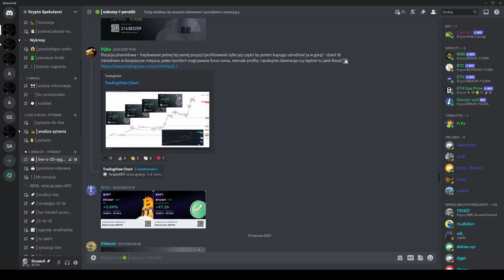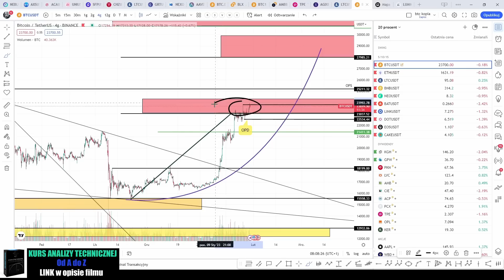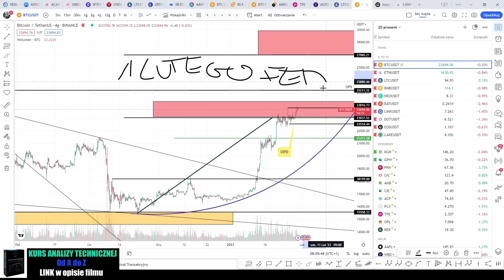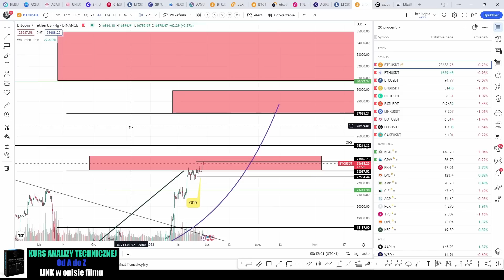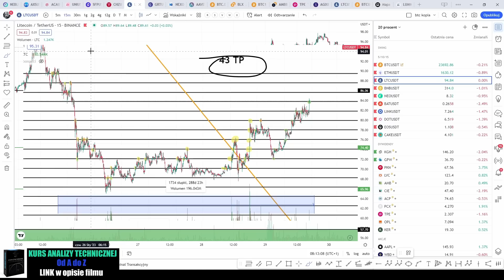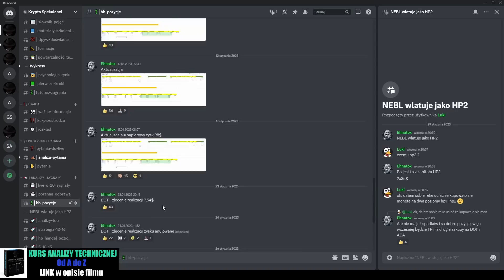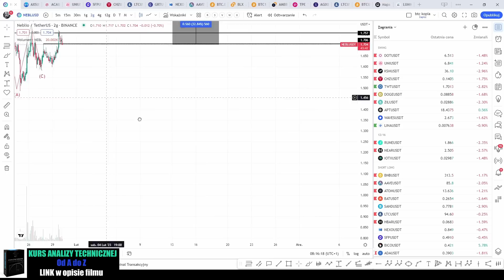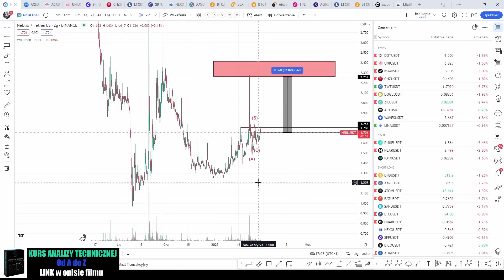Bądź GOTOWY! Bitcoin, NEBL - analiza techniczna